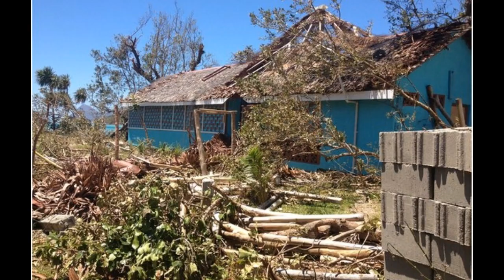Kam Hom Vanuatu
TAEM WE WIN HEMI BLOW STRONG
FARAWE MI HAREM WAN VOES
HEMI STAP KRAE
PLES I TUDAK NOMO
MI NO SAVE LUK
WIN BLONG JENIS HEMI STAP KAM
MI TINGTING STRONG SE HEMI ORAET

CH
NOGAT FREN FAMILY
MI STANAP MI WAN
WEKAP VANUATU HEMI WAN LONGFALA NAET
KAM HOM VANUATU HEMI WAN LONG FALA NAET

TAEM IKAM FINIS
YUMI MAS MEKEM JOIS
GIVIM PAOA LONG YUMI WE I LAEF
FROM WE WIN I KROSS
I KILIM YUMI

WOWOO WOWOO WOWOO